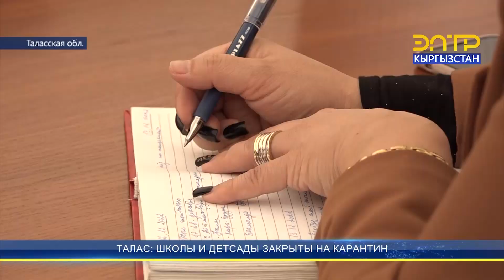ТАЛАС: ШКОЛЫ И ДЕТСАДЫ ЗАКРЫТЫ НА КАРАНТИН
В Таласской области школы и детские сады закрыты на карантин в связи с ростом заболевания ОРВИ и гриппом. Как сообщает полномочное представительство президента в регионе, такое решение было принято на заседании координационного совета. Образовательные учреждения не будут работать до 24 декабря.